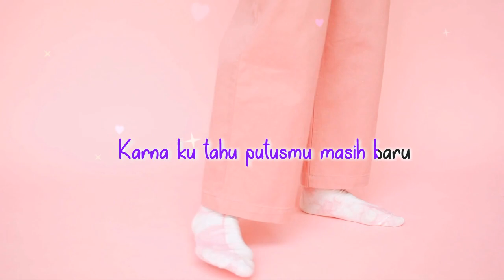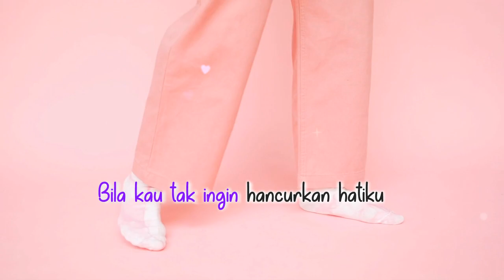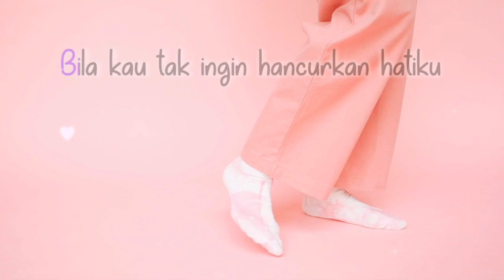Ghea - Pelarianmu (Video Lirik)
Ada yang mau Request, lagu apa yang ingin dijadikan video lirik?

Thanks ♫♪